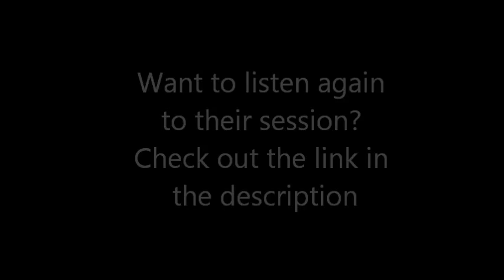Stanford Road – INDEPENDENCE HIGHWAY – Express FM – 25/10/15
Stanford Road did an amazing pre-recorded session for Russell Hill’s Country Music Show which went out on 25th October '15. Rachel and Terry talked about what they’ve been up to since their last session in early 2015. They also did a couple of belters during their session, including INDEPENDENCE HIGHWAY.

Want to listen again to their session?

Catch Russell Hill’s Country Music Show on Express FM every Sunday 12pm-2pm [UK time]